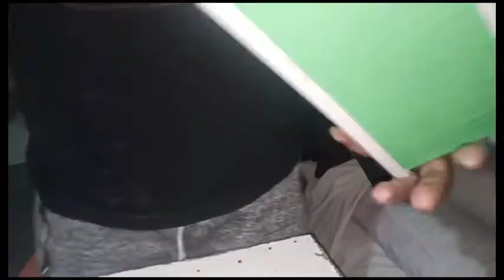DIY Coin Bank on Recycled Paper Sticks | DeeJayJho ArtWorks TV